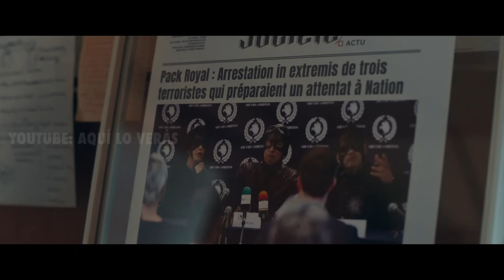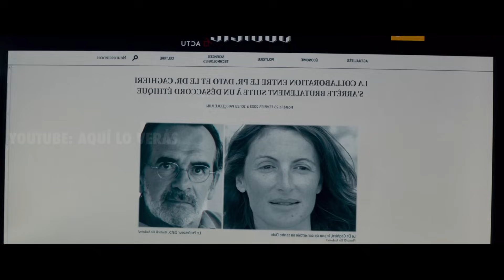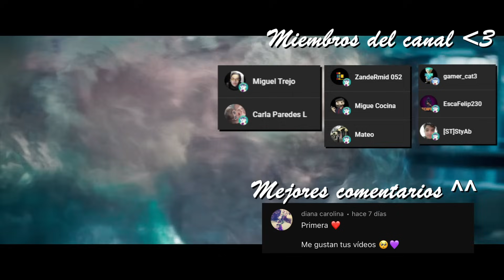🔰 HAY UNA SUSTANCIA EN LA TIERRA QUE LE DA SÚPER PODERES A QUIEN LA CONSUMA | Resumen de películas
Título: H0W I B3C4M3 A SUP3RHER0 | Resumen en 10 minutos | Aqui lo veras